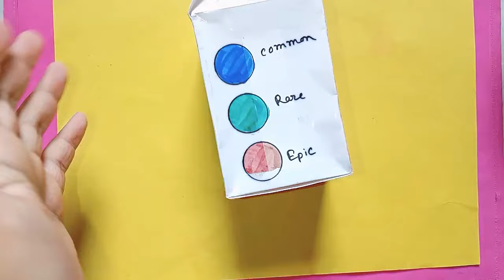paper diy 💙 Pochacco blind box/Blind bag paper/ASMR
Paper diy
opening blind bag
blind bags
pochacco Blind bag
sanrio blind bag
sanrio crafts
pochacco Blind box
sanrio blind box